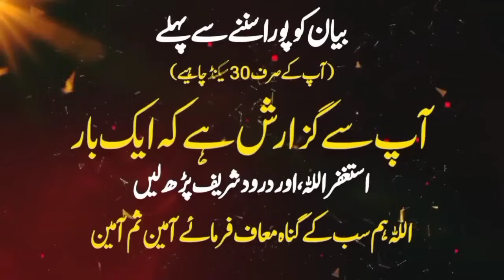huzoor saw ka arab kay melo mein jaaane ka waqia new emotional Bayan peer ajmal raza Qadri 2024